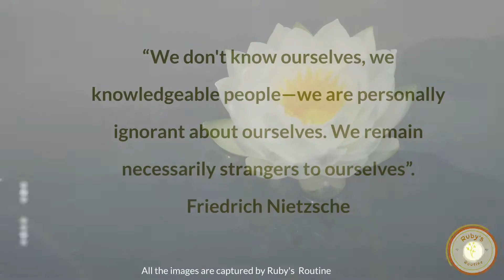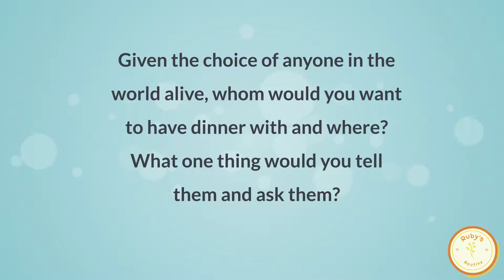Be you! Know yourself - Day 1 of Reflection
We all think we know our selves and have self-awareness however the truth is we don't.

We get to know others by asking them questions however in our case sometimes we trust and believe the statements which are made about us, that’s why reflection is important for self-awareness, discovery and development.

Let’s meet ourselves and find out who we are by a thought-provoking new question daily. Some of these would be light and fun questions and others would be serious, evolving and deeper queries. It will require time and effort to find real answers by reflecting,  knowing and understanding authentically who you are? No matter how busy you are please squeeze in some moments for this and remember it’s not a race to find the answer and there are no right or wrong answers please take your time to find your very own answer.

Thanks for joining me in this “Be You! Know Yourself” journey!

Liked what you saw and don't want to miss future videos?

Do you speak a different language to English? Did you know you can submit Subtitles on all of our videos on YouTube? For instructions on how to do this